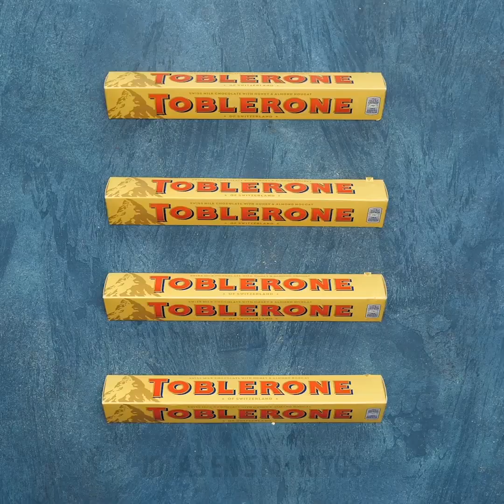24 IDEAS DELICIOSAS Y COLORIDAS CON COMIDA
Marcas de tiempo:

00:07 Trucos para pasta casera

04:23 Mejora tus habilidades con los “dumplings”

08:21 Caramelos artesanales creativos